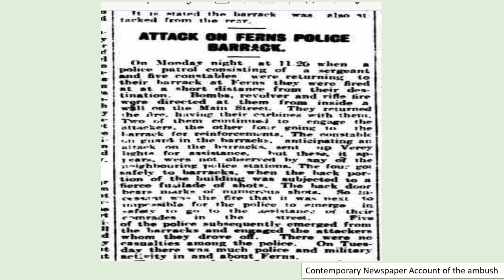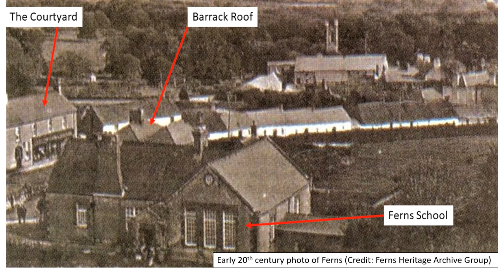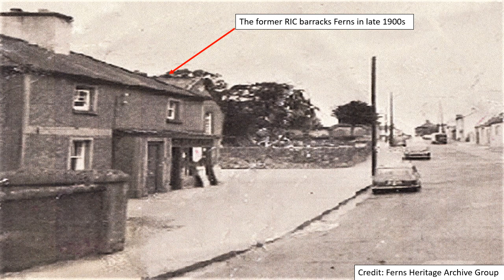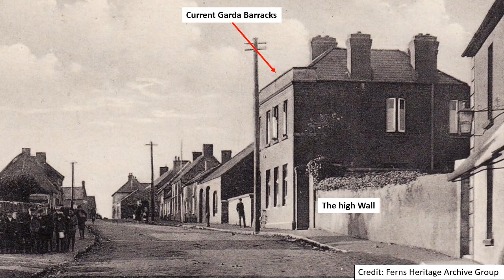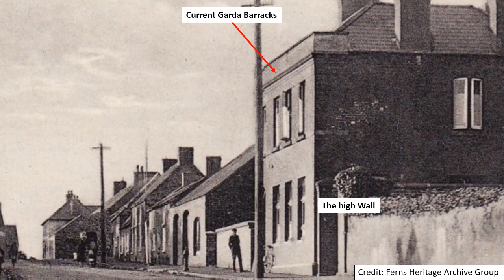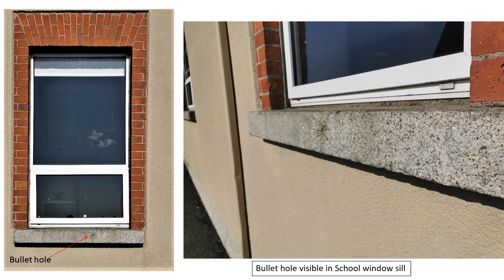The Ferns Ambush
On he 4th of April 1921 a patrol of RIC and Black and Tans were ambushed along the Main Street in Ferns Village. The fighting last for 15 minutes and this video was produced to commemorate the event.